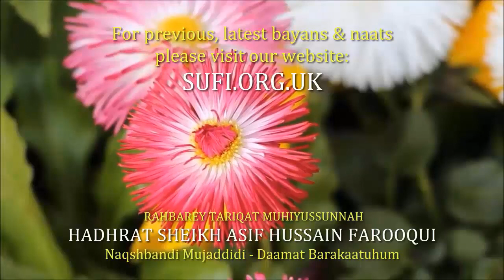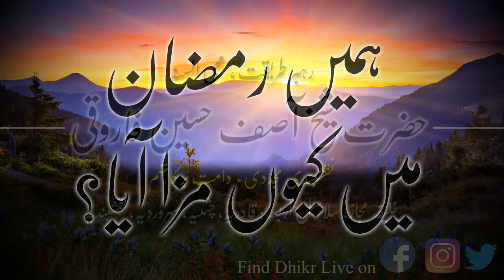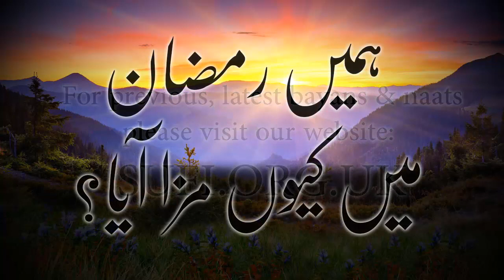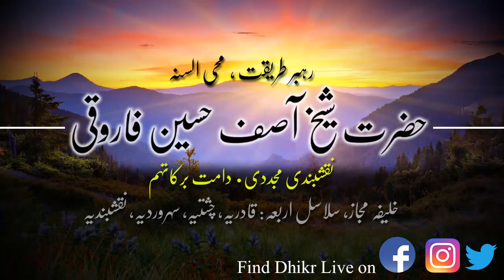بیان ہمیں رمضان میں کیوں مزا آیا؟ - حضرت شیخ آصف حسین فاروقی نقشبندی یوکے